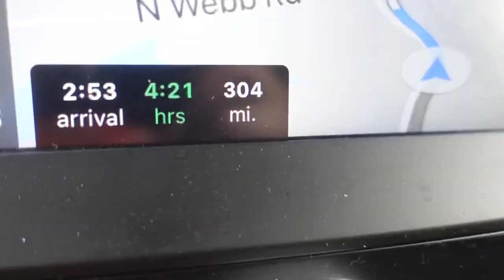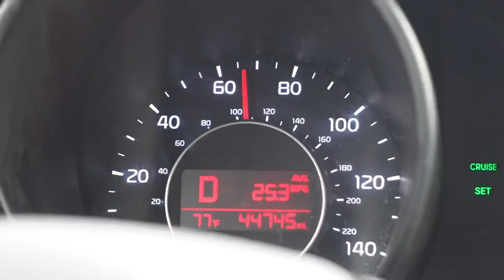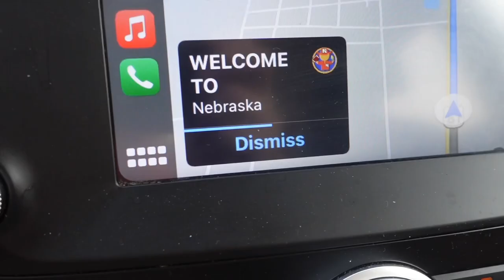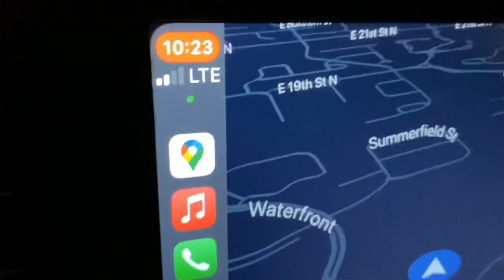B-36 Peacemaker - Daily Vlog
It’s always been one of my favourite airplanes. It’s the largest, and in my opinion, the most underrated bomber in US history.

I drove 4 1/2 hours to see it in person. It was a once in a lifetime experience for me.

I’m glad I did it!

Cya tomorrow!